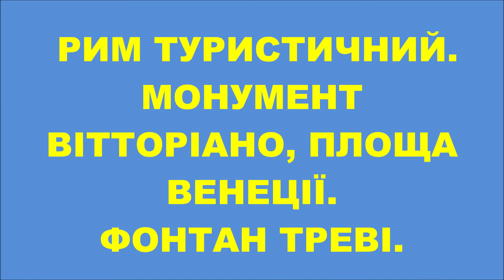РИМ МОНУМЕНТ ВІТТОРІАНО ПЛОЩА ВЕНЕЦІЇ ФОНТАН ТРЕВІ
Вітторіано (італ. Il Vittoriano) - монумент на честь першого короля об'єднаної Італії Віктора Еммануїла II. Розташований на Венеційській площі в Римі, на схилі Капітолійського пагорба.
Частиною монумента є дванадцятиметрова бронзова статуя короля на коні. Під нею знаходиться могила Невідомого солдата, так званий "Вівтар Батьківщини". У Вітторіано знаходяться два музеї: Рісорджіменто (Відродження) і прапорів військового флоту.